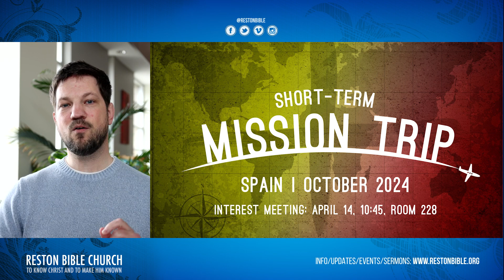ANNOUNCEMENTS: April 7, 2024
ANNOUNCEMENTS: April 7, 2024 - News, updates & announcements as we seek to know Jesus Christ and make Him known at Reston Bible Church.